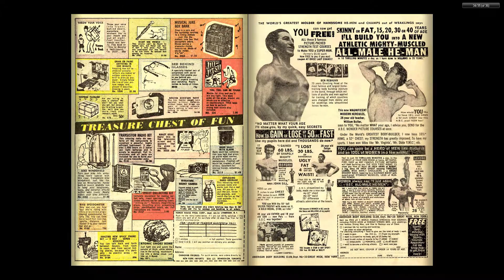196209 Kid Colt Outlaw v1 106